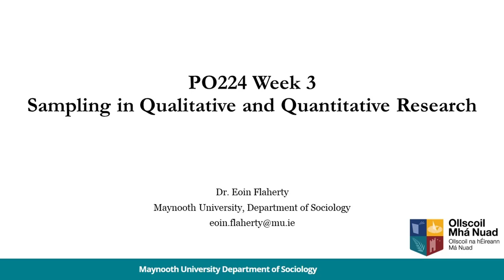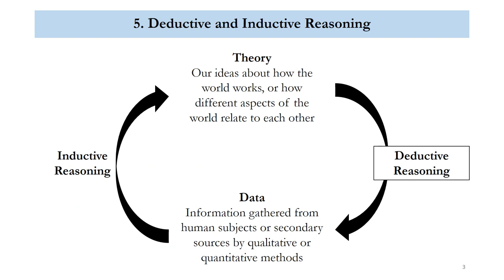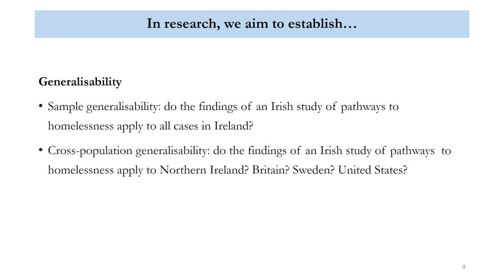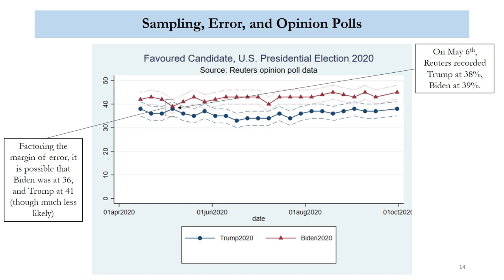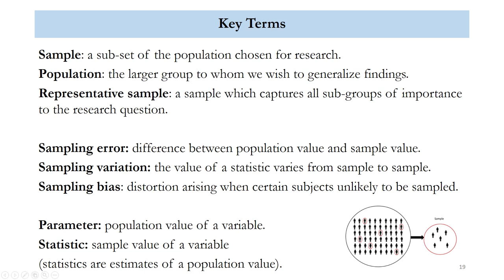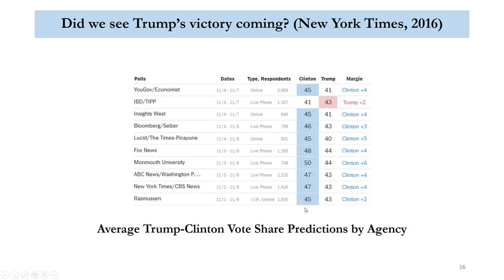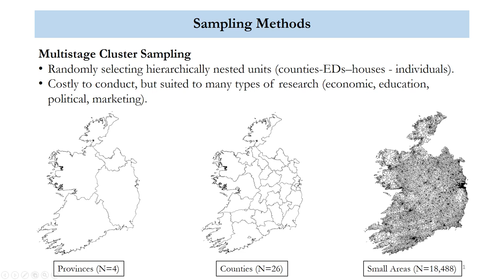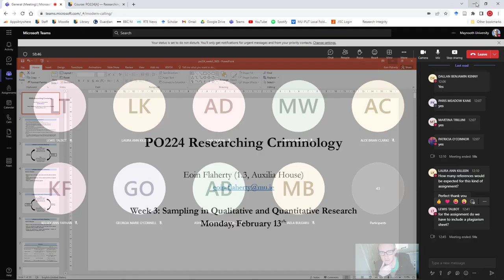PO224 Week 3